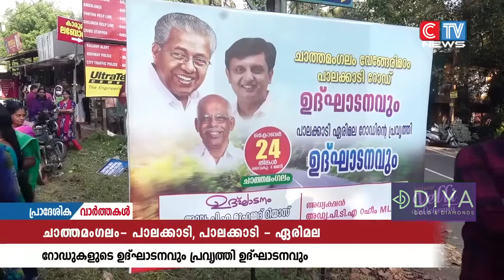പാലക്കാടി - ഏരിമല റോഡിൻ്റെ പ്രവൃത്തി ഉദ്ഘാടനവും ഉത്സവാന്തരീക്ഷത്തിൽ നടന്നു.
പ്രവൃത്തി പൂർത്തീകരിച്ച ചാത്തമംഗലം- വേങ്ങേരിമഠം - പാലക്കാടി റോഡിൻ്റെ ഉദ്ഘാടനവും പാലക്കാടി - ഏരിമല റോഡിൻ്റെ പ്രവൃത്തി ഉദ്ഘാടനവും ഉത്സവാന്തരീക്ഷത്തിൽ നടന്നു. പൊതുമരാമത്ത് വകുപ്പ് മന്ത്രി പി.എ മുഹമ്മദ് റിയാസ് ഉദ്ഘാടന കർമം നിർവഹിച്ചു